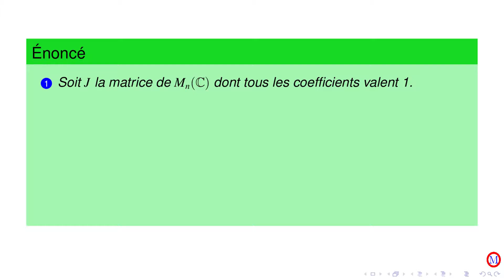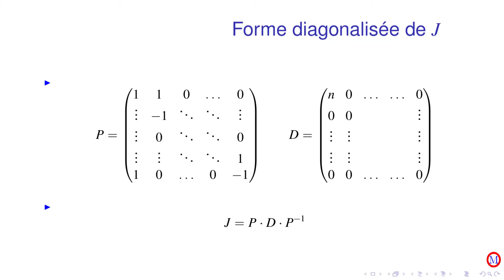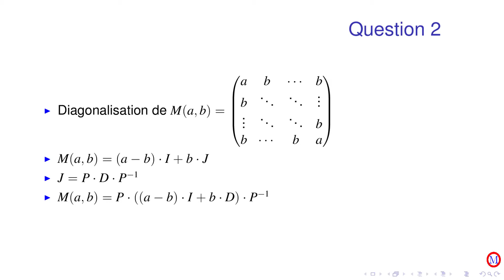Matrices Exercice 08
La diagonalisation d'une matrice symétrique complexe n'est pas garantie, mais celle-ci fonctionnne bien.